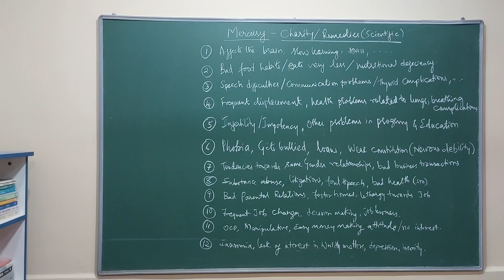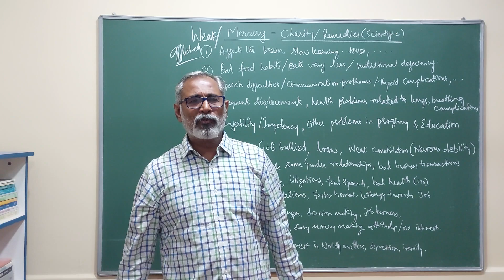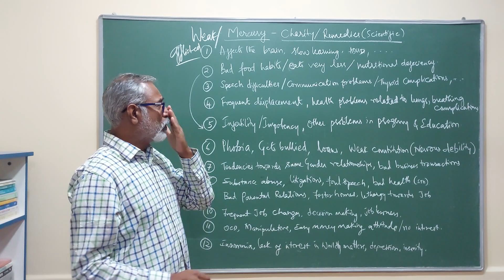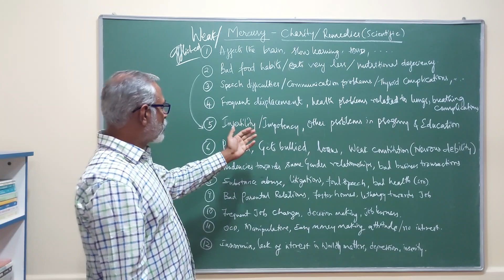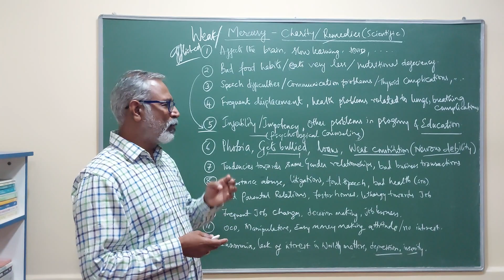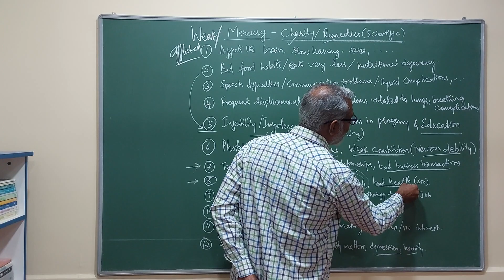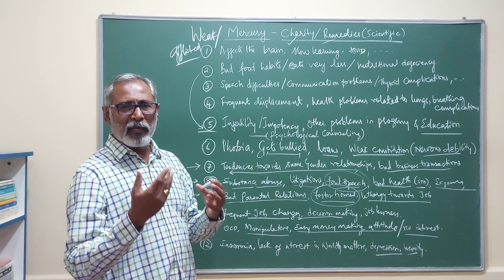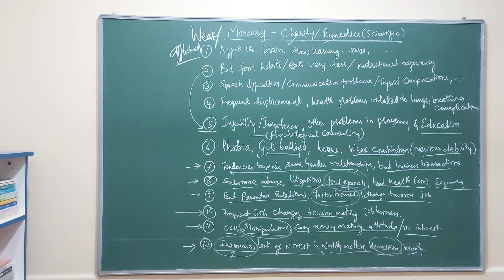Class - 260 // Weak / Afflicted Mercury - Remedial Measures and Charity explained.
Weak / Afflicted Mercury in different houses - Remedial Measures and Charity explained.

For any general doubts or doubts related to the class please mention in the comment box. It will be answered/clarified in the upcoming classes.

For personal queries it would be advisable to send a mail to